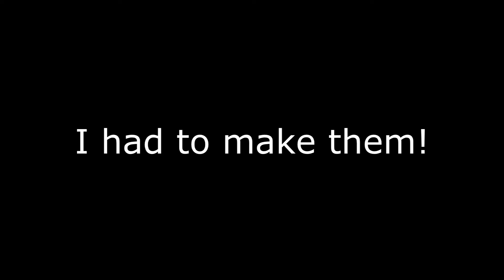Remodeling Czechoslovakian motorcycle Jawa Pionýr 21